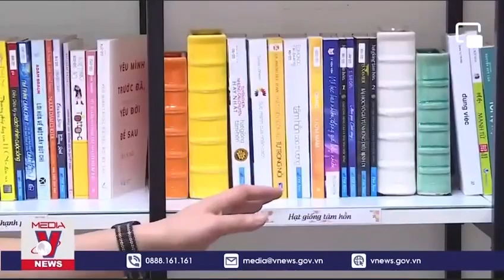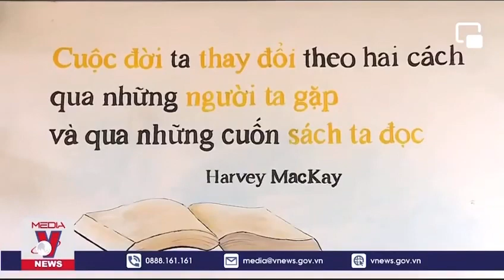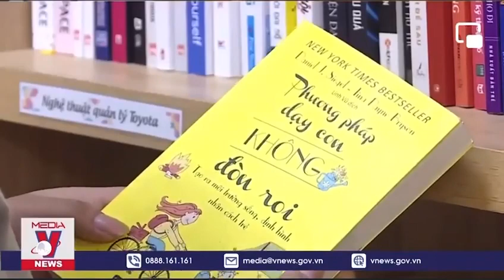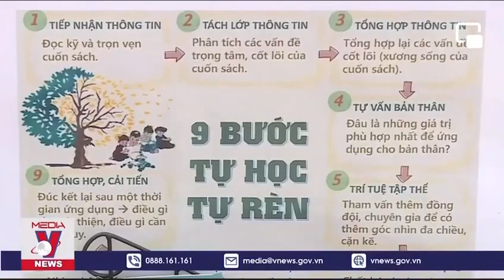Đưa Văn hoá Đọc vào trong doanh nghiệp - Công ty CP Đầu tư sản xuất và Thương mại Hồng Phúc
Với tâm nguyện Gieo niềm đam mê đọc sách cho cán bộ - công nhân viên - trau dồi tri thức, nâng cao hiểu biết, có cuộc sống tốt hơn, ông Ngô Quốc Huân - Chủ tịch HĐQT, Giám đốc Công ty CP Đầu tư sản xuất và Thương mại Hồng Phúc cùng BLĐ đã hình thành không gian đọc với tủ sách hơn 1000 cuốn sách tinh hoa đủ các thể loại.
Tạo thư viện không khó, nhưng việc duy trì và tạo thói quen đọc mới là trăn trở của anh Huân; và 1 Giờ đọc hạnh phúc đã được triển khai sau giờ ăn trưa, tạo ra nhiều sự chuyển hoá, thay đổi tích cực cho nhân viên công ty.
Mời cả nhà cùng xem phóng sự dưới đây để hiểu rõ hơn về mô hình đặc biệt này nhé!
- Tên tài khoản: Trí Tuệ Việt Nam
- Đại diện: Lưu Khánh Chi
- Số tài khoản: 5613 - MB bank
- Nội dung chuyển khoản: thiennguyen_hoten_sdt